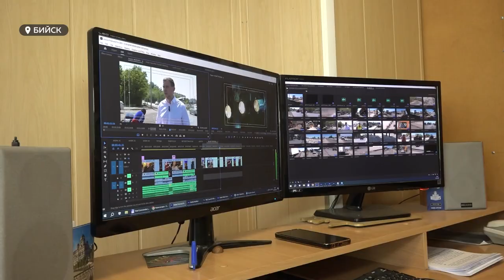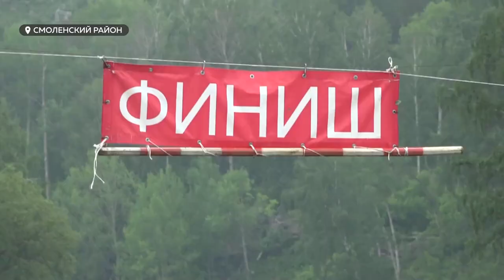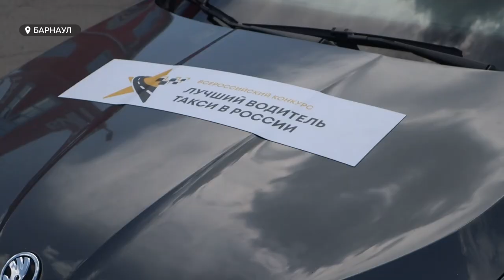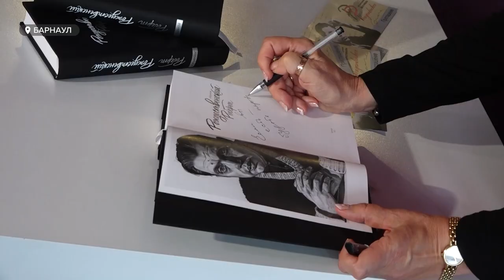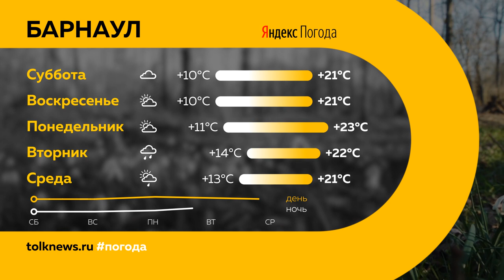"День с Толком". 23.06.2023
Смотрите в выпуске:

00:00 Анонс
00:46 Виталий Манишин якобы дал признательные показания в убийстве пяти абитуриенток АлтГТУ в 2000 году
01:48 Как продвигается строительство моста на Новом рынке
04:02 Всероссийская ярмарка трудоустройства прошла по всему Алтайскому краю
07:18 В центре Барнаула отреставрируют старинное деревянное здание
10:22 Юные журналисты продвигают экстремальный туризм на Алтае
14:08 Этап Всероссийского конкурса "Лучший водитель такси – 2023"
17:30 Документальный фильм о поэте Роберте Рождественском
19:14 Погода